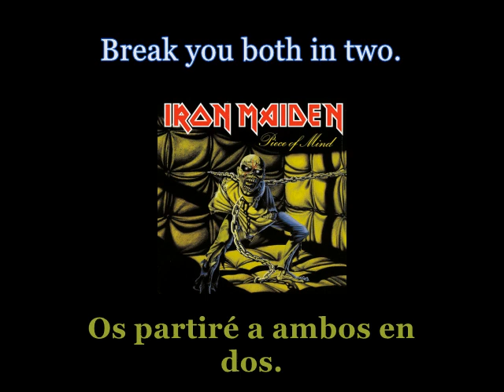Iron Maiden - Sun And Steel - 08 - Lyrics / Subtitulos en español (Nwobhm) Traducida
Artist: Iron Maiden
Track: Sun And Steel
Album: Piece Of Mind
Year: 1983
Genre: NWOBHM / Heavy Metal
Country: England